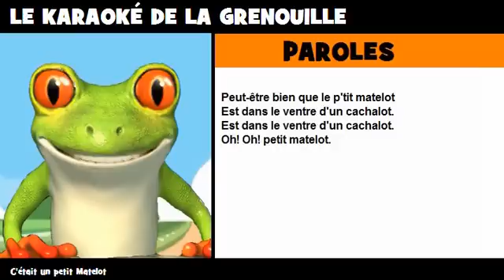COMPTINE = KARAOKÉ = C'était un petit Matelot